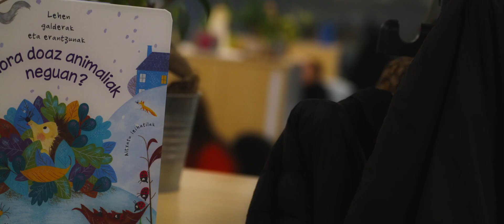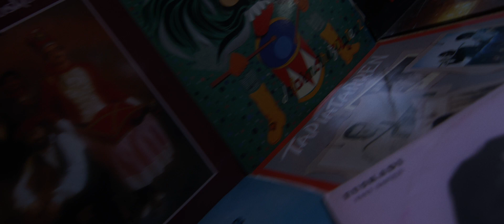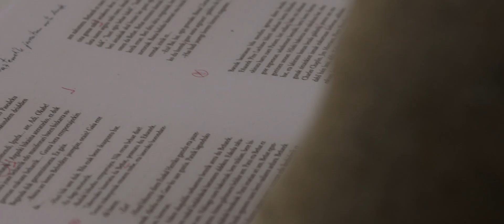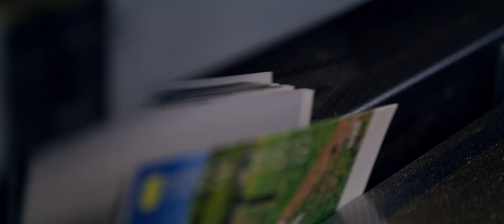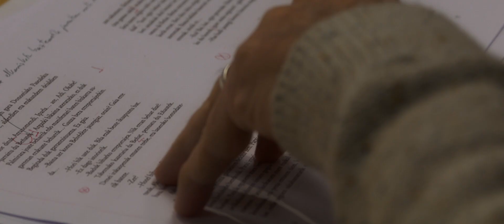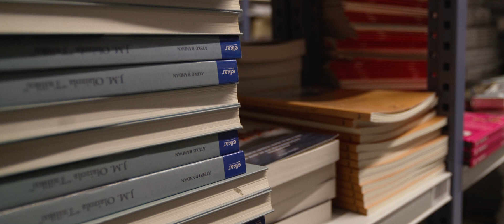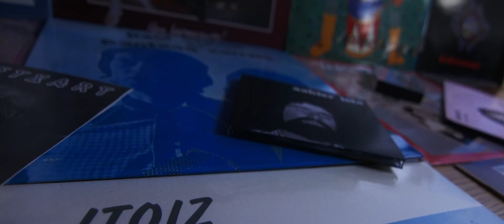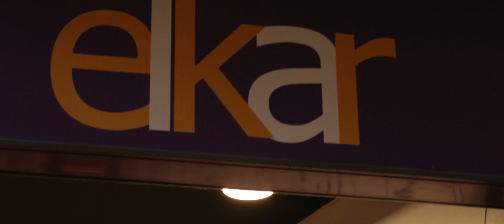Elkar Taldea - Urrezko Domina 2022